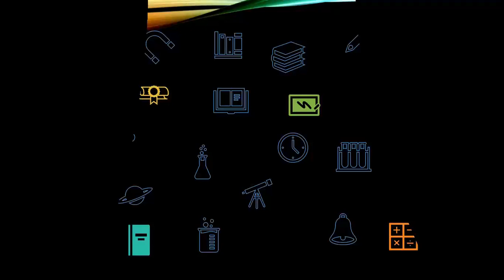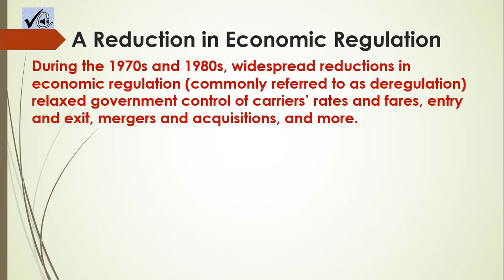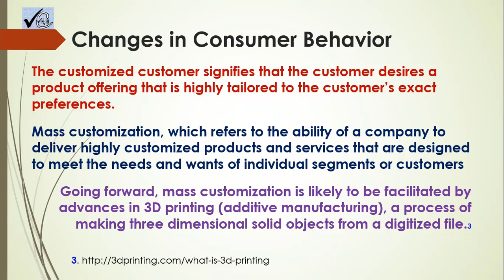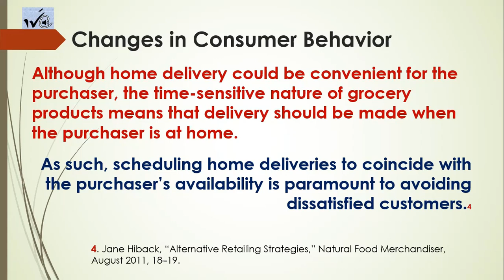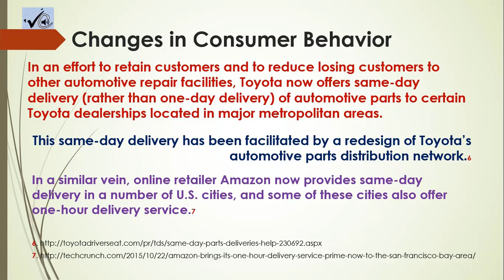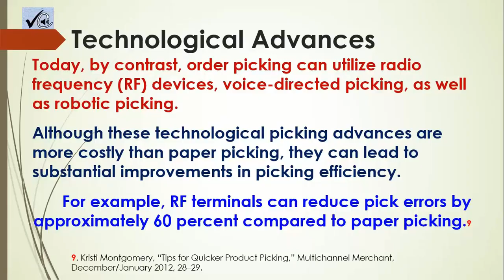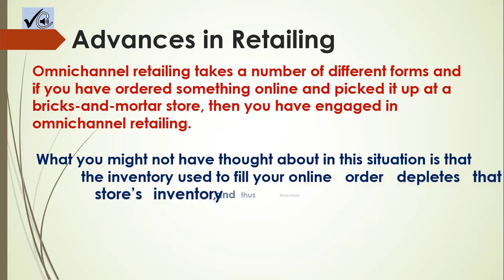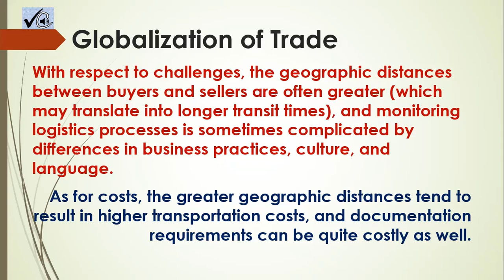AN OVERVIEW OF LOGISTICS : The Increased Importance of Logistics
THE INCREASED IMPORTANCE OF LOGISTICS :
1. A Reduction in Economic Regulation
2. Changes in Consumer Behavior
3. Technological Advances
4. Advances in Retailing
5. Globalization of Trade

Learning Objectives : To analyze the increased importance of logistics